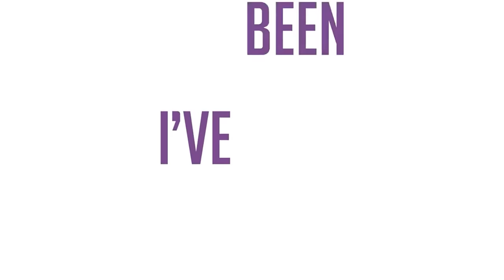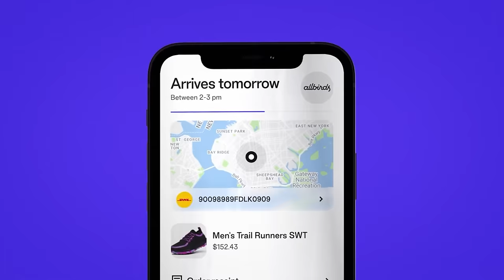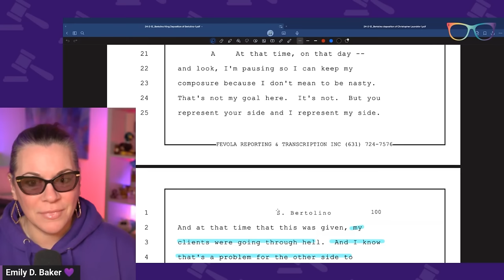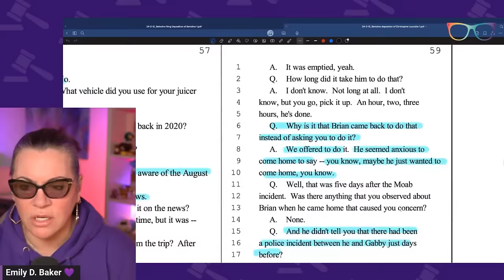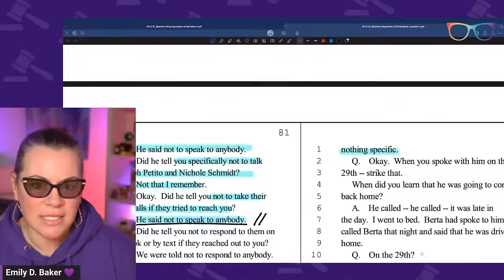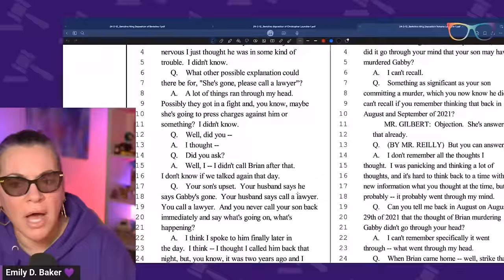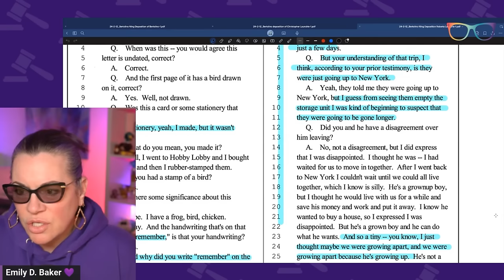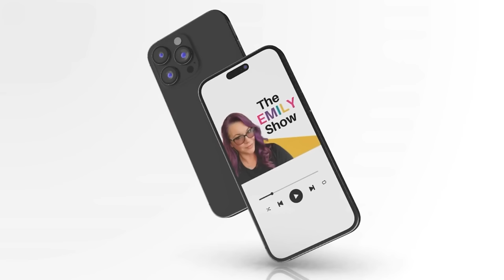The Petito v. Laundrie Depositions and Settlement. What the Laundries knew. Ruby Franke Sentenced.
now to grow your business–no matter what stage you’re in.

The civil case between the parents of Gabby Petito and Brian Laundrie has been reluctantly settled. In my coverage of this lawsuit, I went through the motions for summary judgment but not the depositions. Today I am covering the submitted depositions from attorney Steven Bertolino, Christopher, and Roberta Laundrie.  We see how they respond to pointed questions about what they knew, and what they thought when Brian called them after he killed Gabby.
Lastly, I explain the prison sentencing of Ruby Franke & Jodi Hildebrandt. They will end up completing 4-30 years which will be determined by the Parole Board.

THE DOCKET
0:00 Welcome
1:44 Intro
2:05 OneSkin Ad Spot
3:23 Ruby Franke & Jodi Hildebrandt Sentencing
13:00 Petito v Laundrie Civil Case
20:27 Shopify Ad Spot
21:56 Settlement Reporting
28:56 Steven Bertolino's Deposition
43:00 Christopher Laundrie's Deposition
55:33 Fast Growing Trees Ad Spot
56:52 Christopher Laundrie's Deposition Continued
1:10:24 Roberta Laundrie's Deposition

QUICK CONTENT?